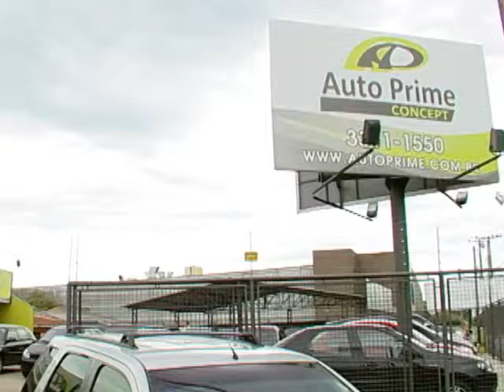SHOPTOUR CTB - AUTO PRIME CONCEPT 02